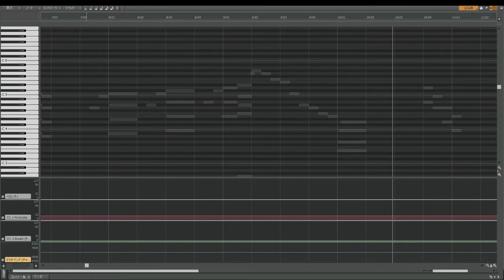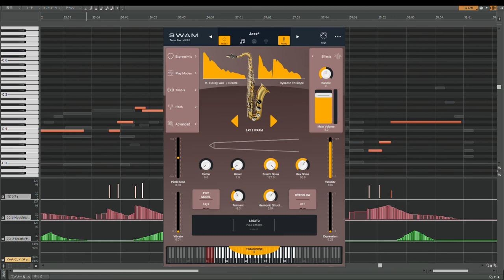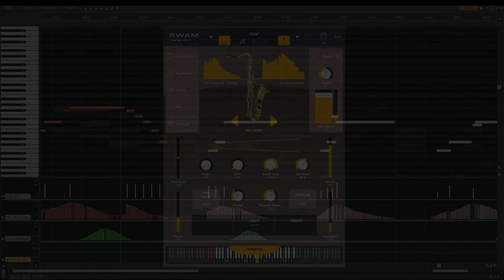SWAM Tenor Saxophone v3 demo: close to you (Carpenters)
arrangement, MIDI programming: Mizuki Tachibana
I have recently been studying jazz composition and arrangement.